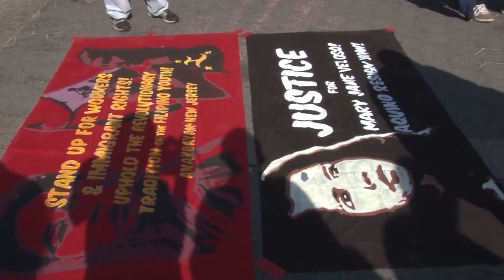MayDayRally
Certain individuals were interviewed on the issues that affect their communities, people of the same age and people of the same schools. The 1% has grown powerful despite the difference in size of the faction. Through uniting together at Union Square for the 10th year in a row, we may overcome what history has pushed over us, despite its role in the policing and enforcement of many injustices.

Produced By:
Hayim Heron
Ali Asghar

Special Thanks To:
Percy Jackson
Anakbayan NY
Revolutionary Student Cooardinating Committee

Audio Credit:
Natural Sound